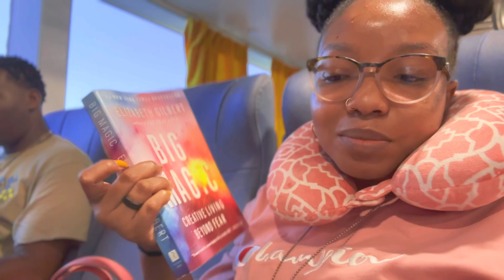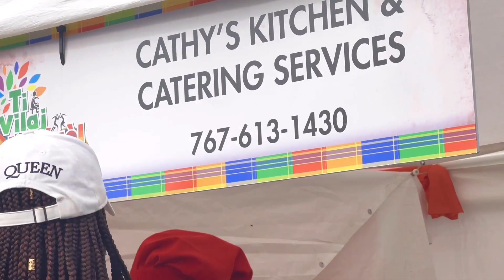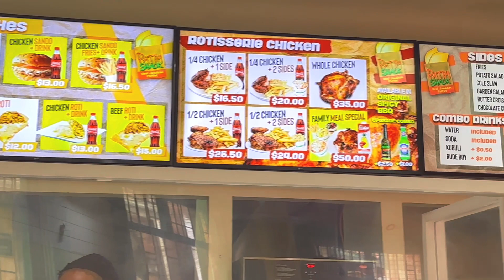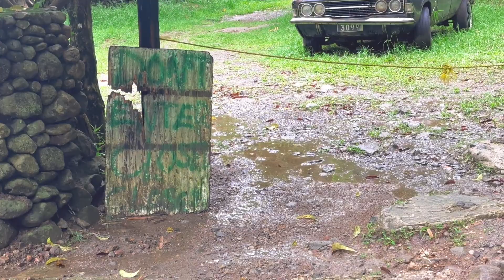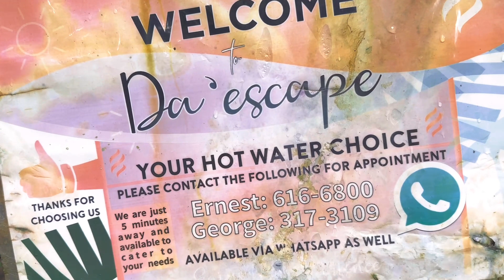Day 1 in Dominica | Finale: Ti Villaj | Da'Escape Hot Water Spa | Creole Day 2023 | SMPink ♡